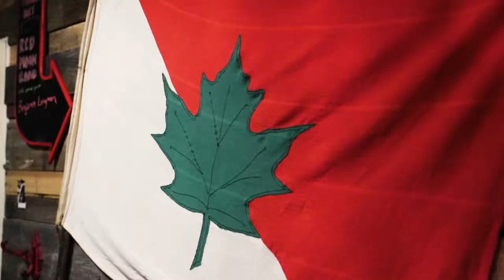Belle Cabin - "Wagon Wheel" (Old Crow Medicine Show)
I'm excited to announce the launch of, Belle Cabin! Here's our arrangement of Wagon Wheel.

Alex Hughes and Darcy Stamp have teamed up for an acoustic country duo. We're creating a super fun repertoire of songs, from new to old country. Featuring stellar vocals, and some sweet fiddle!